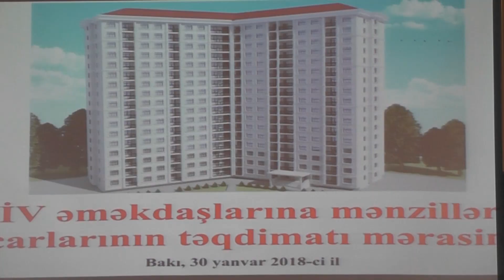Mənzillərin açarları və sənədləri jurnalistlərə təqdim edilib